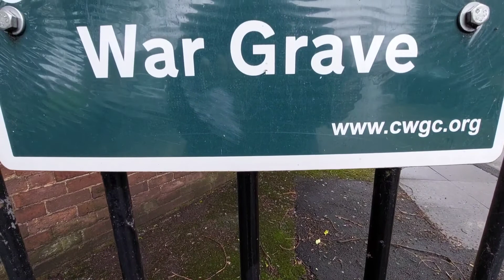ST LUKES CHURCH